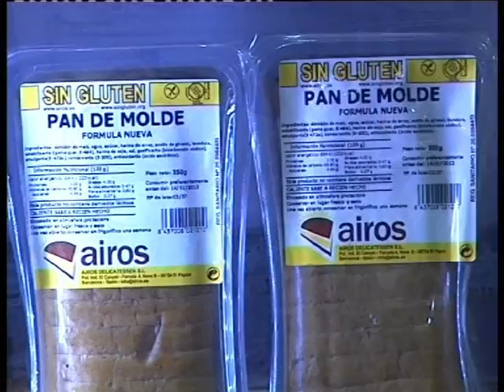PTV Málaga: Mesa y Mantel 5 Julio 2012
PTV MALAGA, PROCONO